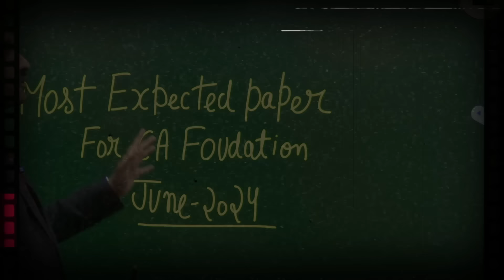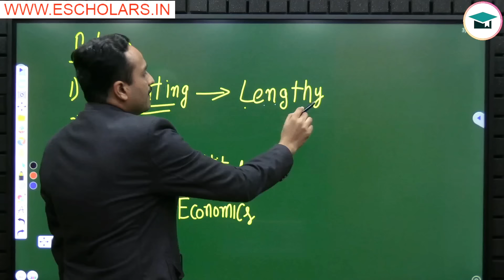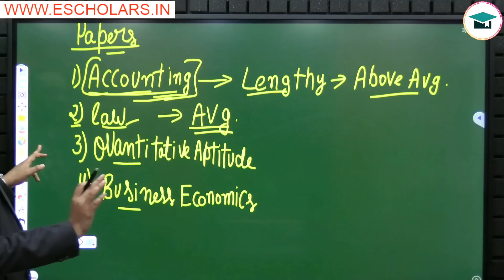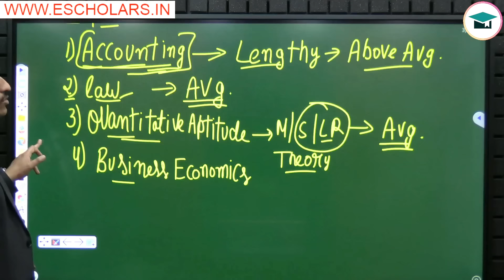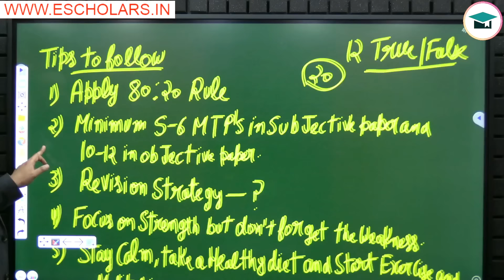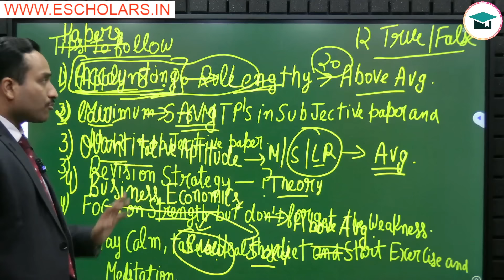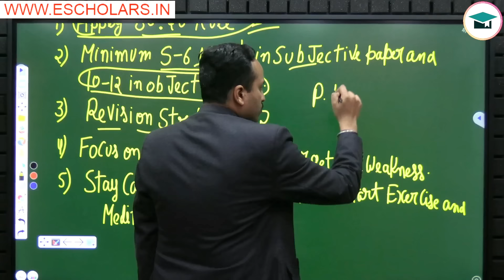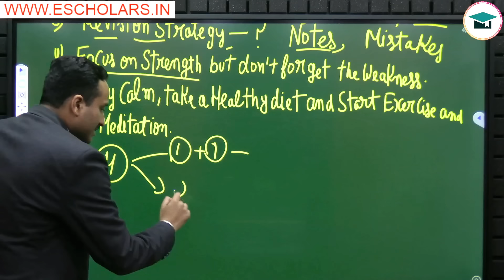Most Expected Paper CA Foundation Jan 2025 | How to Prepare CA Foundation in Last 20 Days | ICAI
Most Expected Paper CA Foundation Jan 2025 | How to Prepare CA Foundation in Last 20 Days | CA Foundation Jan 2025 Paper Level (Easy or Hard) | Last 20 Days Strategy CA Foundation Jan 2025

In this video, Yash Sir discusses the most expected paper for CA Foundation Jan 2025 and provides valuable tips on how to prepare effectively in the last 20 days. Additionally, he analyzes whether the CA Foundation Jan 2025 paper is expected to be easy or hard. This session is part of the CA Foundation Grooming Education series in association with Escholars, under the guidance of Chandan Poddar Sir.

⚫ Self-Study Set: CA Foundation (For YouTube and Self-Study Students):-

⚫ CA Foundation Past Years Question Paper With Suggested Answers:-

Topics Covered in This Video:
ca foundation,
ca foundation accounts paper jan 25 strategy,
how to score passing marks in ca foundation law,
how to score passing marks in ca foundation economics,
how to score good marks in ca foundation economics,
strategy to attempt ca foundation accounts paper,
how to prepare for ca foundation law,
how to score 90+ marks in ca foundation law,
how to score good marks in ca foundation law